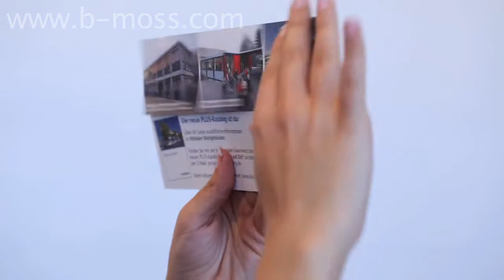B.moss Pop-Up Ad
You can find more details and amazing others products in the web